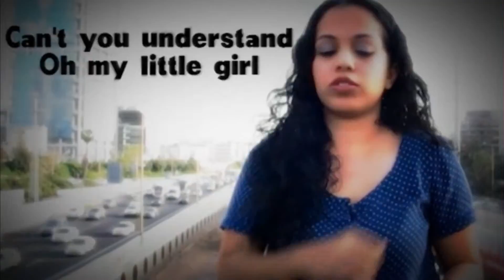Daphesh mode contect